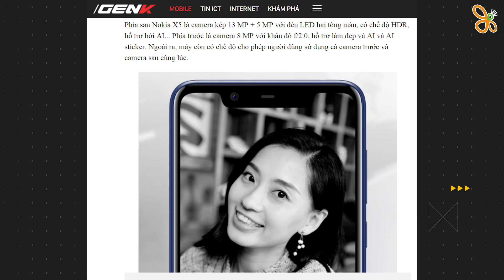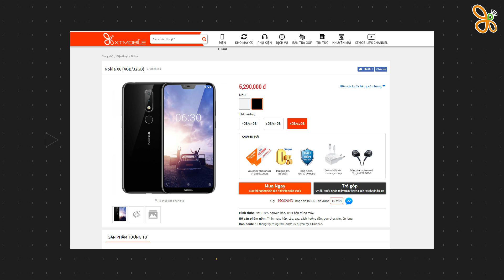Nokia X5 ra mắt: camera kép, cấu hình TỐT và có AI giá hơn 3 triệu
Nokia_X5 đã chính thức ra mắt với chip_HelioP60, trang bị màn hình 5.86 inch và camera kép cho khả năng chụp hình cực tốt. NokiaX6 còn được trang bị rất nhiều AI đem lại khả năng xử lý cực kì tuyệt vời. Giá của NokiaX6 chỉ từ #3.5tr
► Chi tiết sản phẩm trong video xem tại đây:

⚡ CN1: 154 Bis Trần Quang Khải, Phường Tân Định, Quận 1, TP.HCM
⚡ CN2: 250 Võ Văn Ngân, Phường Bình Thọ, Quận Thủ Đức, TP.HCM
⚡ CN3: 650 Lê Hồng Phong, Phường 10, Quận 10, TP.HCM
⚡ CN4: 421 Hoàng Văn Thụ, Phường 2, Quận Tân Bình, TP.HCM
⚡ CN5: 147 Hàm Nghi, Thanh Khê, TP.Đà Nẵng
⚡ CN6: 43 Lê Văn Việt, Phường Hiệp Phú, Quận 9